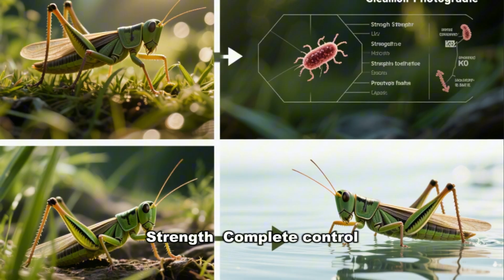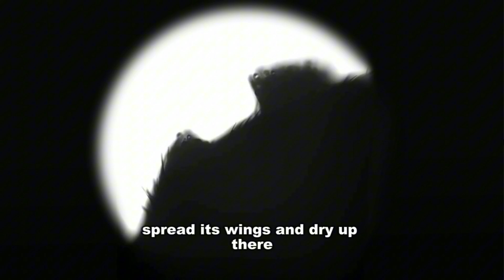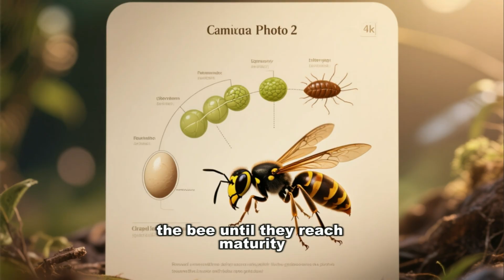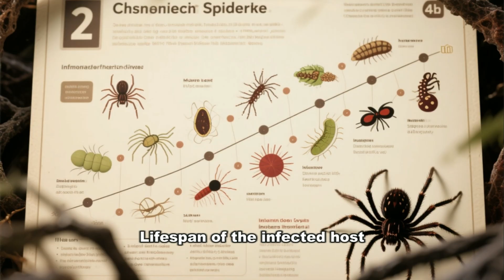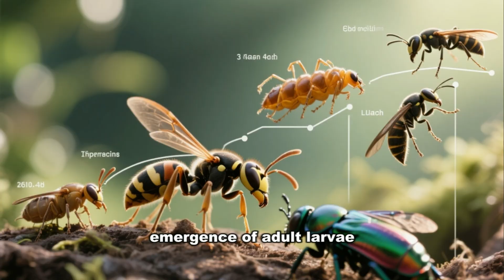7 Monsters That Could Start the Real-Life Zombie Apocalypse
In this video, we’ll explore 7 real-life zombie creatures that exist in nature. From ants controlled by deadly fungi to wasps that turn other insects into mindless puppets, these bizarre creatures prove that the zombie apocalypse is not just a movie plot.

0:00 Introduction
0:25 Zombie Ant
1:48 Horsehair Worm
2:58 Emerald Jewel Wasp
4:04 Entomophthora
5:04 Xenos Vesparum
6:18 Zombie Spider Fungus
7:32 Parasitic Wasp and Beetle
9:09 Ending